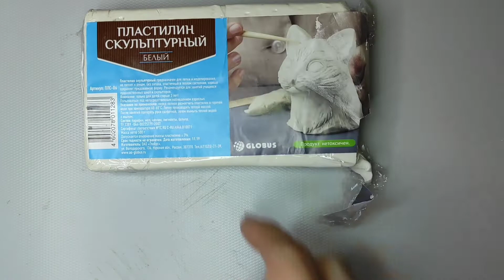Бэтмен против Джокера ✨ Бэтмен из пластилина ✨ Джокер из пластилина ✨ DC Comics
Всем привет! Рада видеть вас на своём канале!
Сегодня я хочу показать вам процесс создания очень популярных персонажей DC - Бэтмена и Джокера.

Творческих успехов!!! ☺️